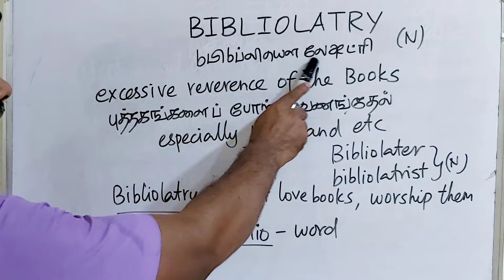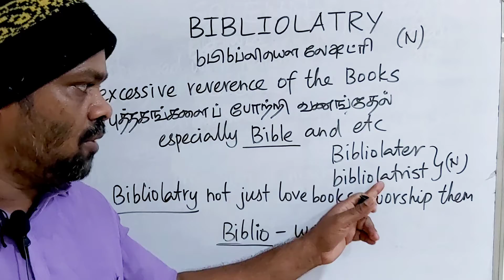BIBLIOLATRY tamil meaning/sasikumar